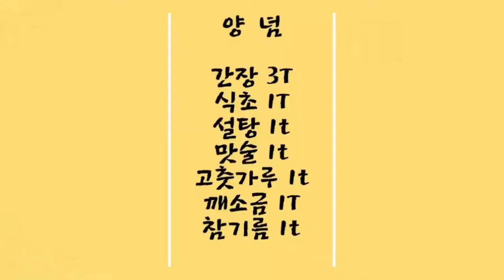◐묵 해초무침◑~고소함과 간장베이스의 건강반찬▣야들야들한 청포묵과 해초의 어우러짐이 잘 어울리는 반찬입니다.◐Mixed seaweed◑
탱글탱글한 청포묵, 바다내음의 해초 건강밥상, 건강반찬
Bouncy green foam muk, seaweed smell of the sea Healthy table, health side dishes

◈ 재  료
청포묵 1모
해초(시판용) 1개
청양고추 2
홍고추 1/2
김 1장

◈ Material
1 green foam cake
One seaweed (for commercial use)
Cheongyang red pepper 2
1/2 red pepper
a sheet of laver
◈ 양  념
간장 3T
식초 1T
설탕 1t
맛술 1t
고춧가루 1t
깨소금 1T
참기름 1t

◈ Seasoning
Soy sauce 3T
Vinegar 1T
1t of sugar
1t cooking wine
1t of red pepper powder
1T sesame salt
1 ton of sesame oil
밑반찬 만들기
청포묵 해초무침
밥반찬 종류
해초 반찬
청포묵 무침